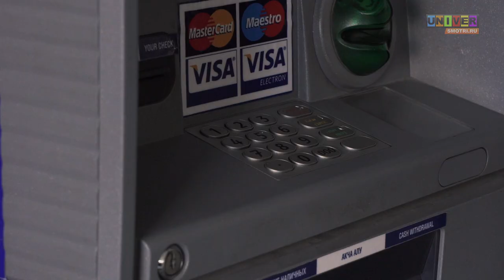Правила современного этикета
КАК СЛЕДУЕТ СЕБЯ ВЕСТИ В СОВРЕМЕННОМ ОБЩЕСТВЕ

Съемка и монтаж: Кирилл Карамов, Тимур Исмаев
Категория